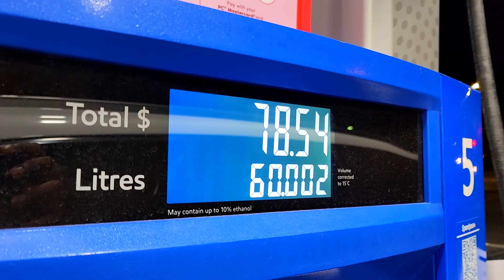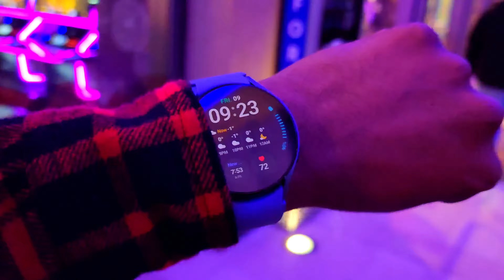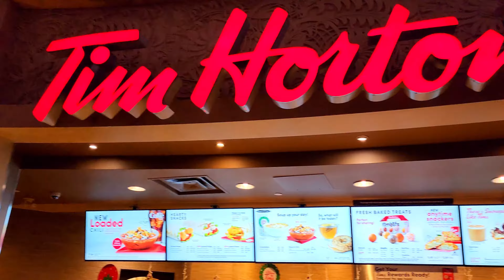WINTER FESTIVAL OF LIGHTS NIAGARA FALLS, CANADA | INSIDE OF FALLSVIEW CASINO 2022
In this vlog: Winter Festival of Lights - Niagara Falls, Canada 2022

I went to the winter festival of lights with my friend. We also went to Niagara Fallsview casino, the largest and most elegant gaming resort facility in Canada, with over 3,000 slot machines and 130 gaming tables.